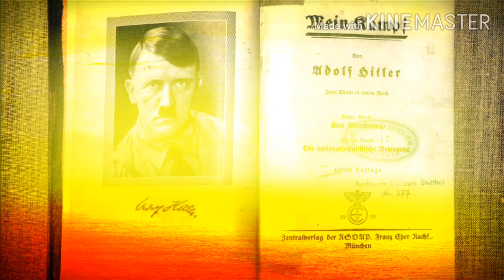Mein Kampf autobiography of Adolf Hitler kaal